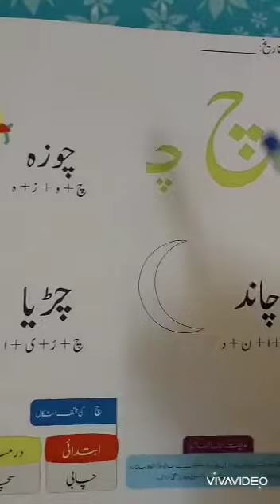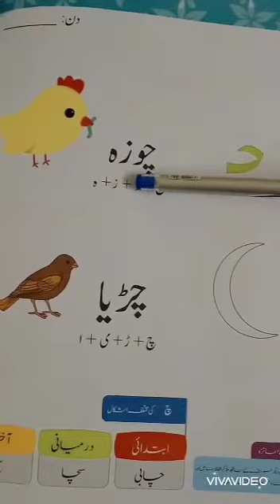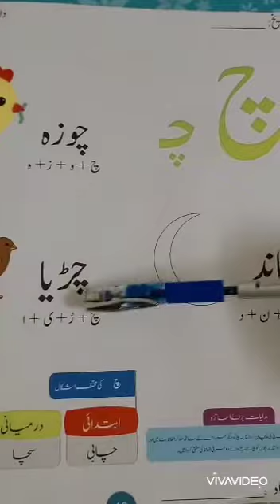30 November 2020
Video from Saba Ghayas